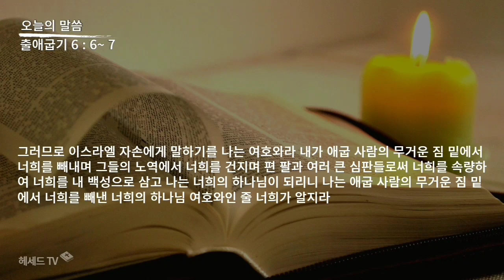성경 암송 (출애굽기 6장 6~7절: 김종성 성우 낭독)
샬롬~
창세기부터 요한계시록까지
50번 반복으로 성경암송 도전합니다.